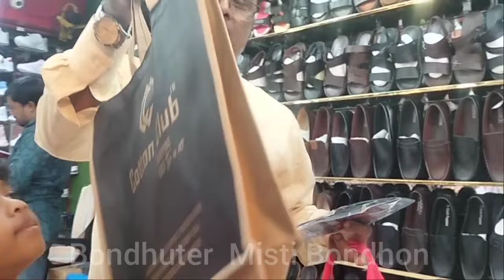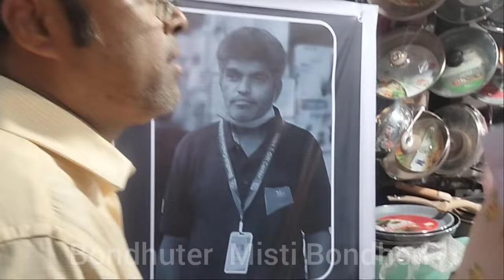রামিসা Business এর টাকা দিয়ে ওর বাবাকে গিফট দিলো এবং আমাদের সবাইকে মিষ্টিমুখ করালো 🥰Daily Vlog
রামিসা Business এর টাকা দিয়ে ওর বাবাকে গিফট দিলো এবং আমাদের সবাইকে মিষ্টিমুখ করালো 🥰Daily Vlog | Bondhuter Misti Bondhon

Hello Everyone .

Assalamualaikum

This is Bondhuter Misti Bondhon Vlog Channel. I am a House Wife.
I am glad to share my Daily life, cooking, cleaning, travelling, shopping, gardening, DIY Projects, village Lifestyle, dancing video and much more on this channel.